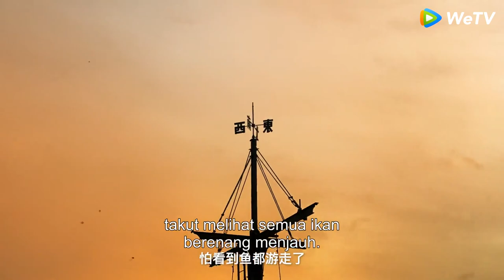Trailer Blossoms Shanghai | Hu Ge, Tiffany Tang, Ma Yili | 繁花 | WeTV【INDO SUB】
Berlatar belakang pertumbuhan ekonomi besar-besaran pada 1990-an, film ini mengikuti A Bao, seorang jutawan mandiri dan perjalanannya dari seorang oportunis muda dengan masa lalu yang bermasalah hingga mengumpulkan kekayaan yang mempesona di kota Shanghai. Itu juga mengikuti keterjeratannya dengan empat wanita yang mewakili pengejaran hidupnya: petualangan, kehormatan, cinta, dan kepolosan.

Hu Ge- A Bao
Tiffany Tang
Ma Yi Li
Lei Jia Yin